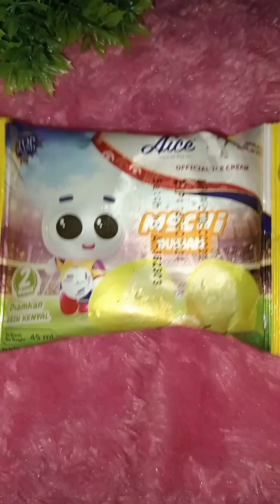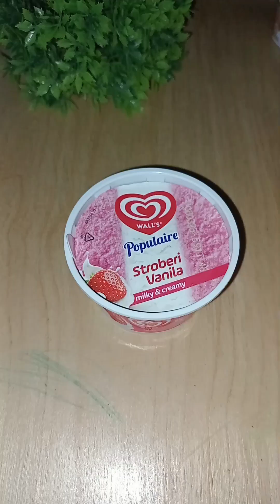kumpulan short bukbang ice cream 😍